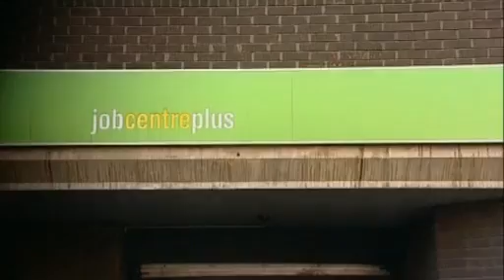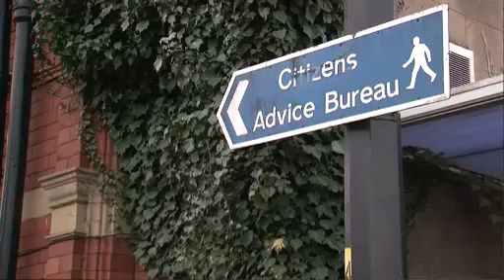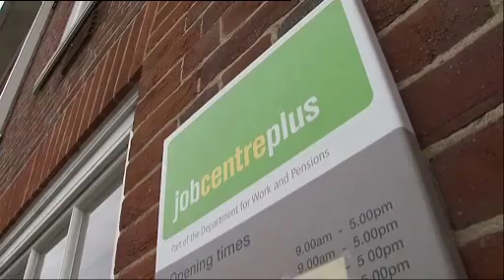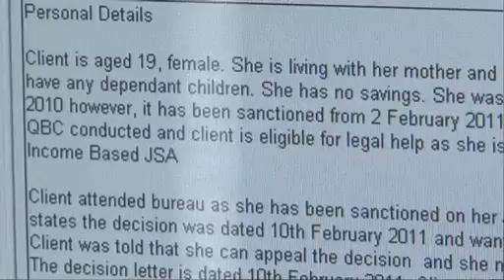Claimants 'tricked' out of benefits, says Jobcentre whistleblower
A Jobcentre Plus whistleblower has revealed to the Guardian how pressure to cut costs is leading to vulnerable claimants being 'set up' so their benefits get stopped